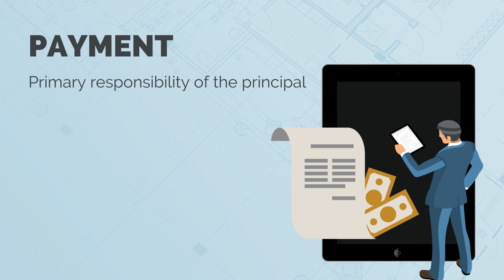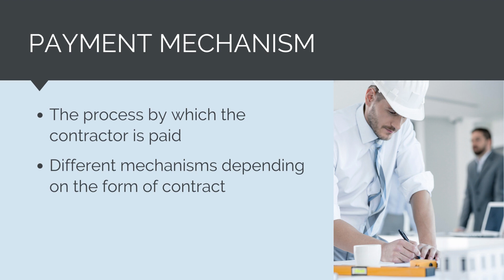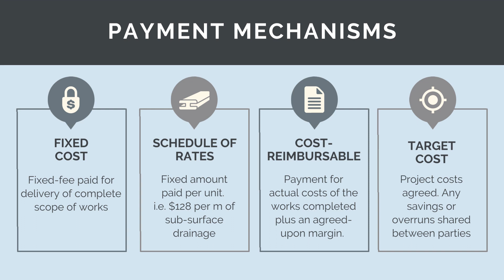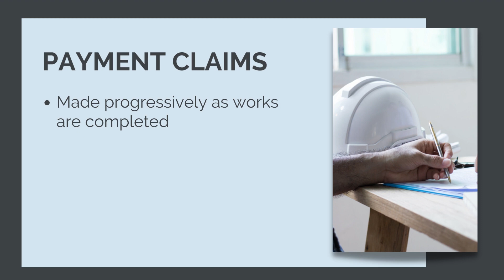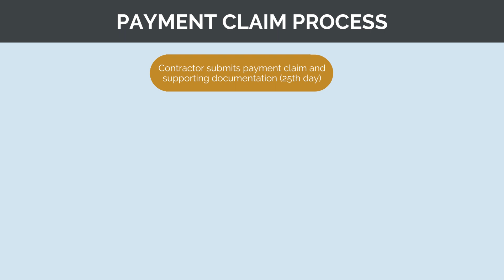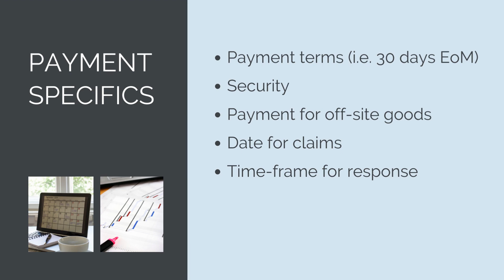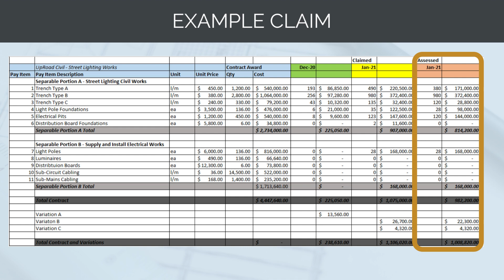Payment - Construction Contracts